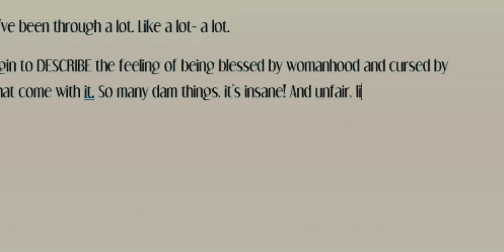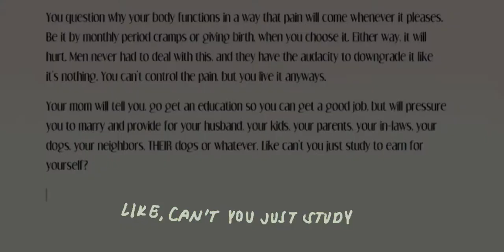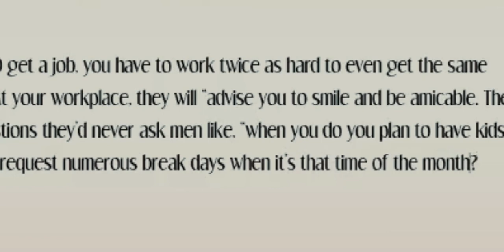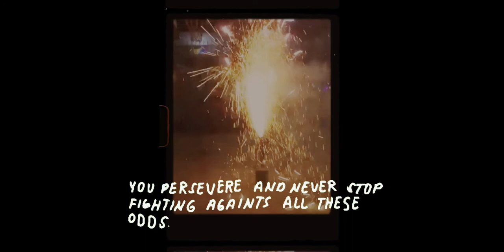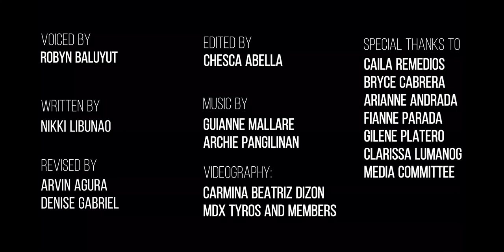Mysterious Love Letter: Woman of a Kind | Mediartrix - UST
For the stars that pierce a universe of darkness. For the hope of tomorrow, we give you...

A Mysterious Love Letter: Woman of A Kind